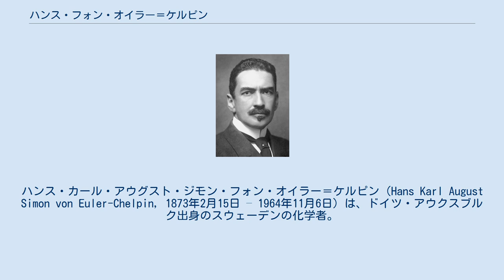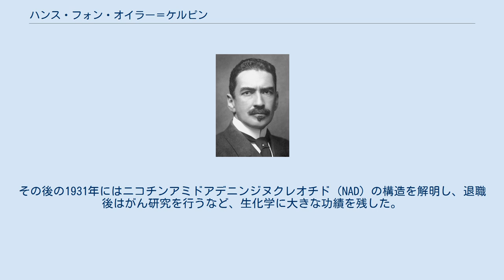ハンス・フォン・オイラー＝ケルピン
ハンス・カール・アウグスト・ジモン・フォン・オイラー＝ケルピン（Hans Karl August Simon von Euler-Chelpin, 1873年2月15日 – 1964年11月6日）は、ドイツ・アウクスブルク出身のスウェーデンの化学者。
1929年にノーベル化学賞を受賞した。
 ミュンヘンで士官の子として生まれ、ヴァッサーブルク出身の祖母に大きな影響を受けて育った。
学校はアウクスブルク、ミュンヘン、ヴュルツブルク、ウルムを転々としていた。
1891年にミュンヘンの美術アカデミーに入学するも1892年には化学に転向し、ベルリンに移って1895年に卒業した。
1902年にスウェーデン市民となったが、第一次世界大戦ではドイツ軍の兵士として参戦し、第二次世界大戦でもドイツ側に立っていた。
2度の結婚を経験し、9人の子を儲けたが、そのうちの1人は後にノーベル生理学・医学賞を得ることとなるウルフ・スファンテ・フォン・オイラーである。
 ゲッティンゲン大学とストックホルム大学で物理化学に関する研究をした後、1898年に物理化学の講師として教育と活動を行った。
また、1906年にはストックホルム大学の一般化学と有機化学の教授となった。
1922年にはドイツ自然科学者アカデミー（レオポルディナ）の会員となり、1929年には大学の生化学およびビタミンの研究所の責任者となった。
 1929年のノーベル賞は彼の炭水化物のアルコール発酵の研究に対して与えられた。
研究の過程で酵素が補因子とアポ酵素から成っていることを発見した。
また、物理化学の手法を用いて酵素反応を説明することができた。
その後の1931年にはニコチンアミドアデニンジヌクレオチド（NAD）の構造を解明し、退職後はがん研究を行うなど、生化学に大きな功績を残した。